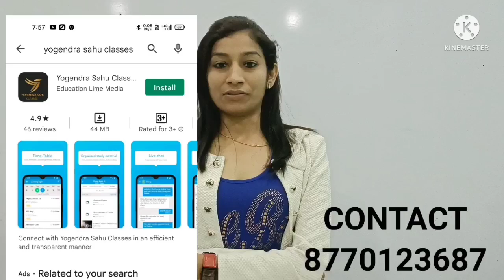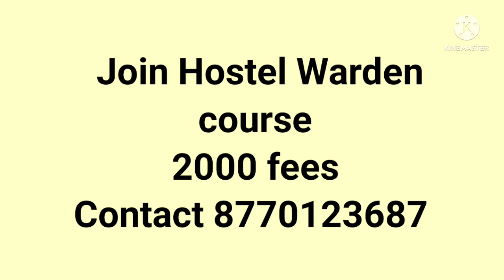PATWARI expected cut off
Online classes For all Government Exams

Yogendra Sahu Classes me aapka swagat hai🙏
Agar aap CG VYAPAM/CG PSC/ PATWARI/HOSTEL WARDEN ka course kharidna chahte ho to
Call/msg kriye
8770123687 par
Sare regular subjects ki classes
Yogendra Sir ke dwara li Jayngi
1st Rank in CG Vyapam 2022
(2nd rank Holder In Cg Vyapam 2018)
Cleared 10+ GOVT EXAMS
Patwari 2017
Patwari 2019
AG 3 2018
DEO 2018
CACC 2018 (2nd rank)
NET Cleared (1st attempt)
SSC 2018
ASSISTANT GRADE 3 2021